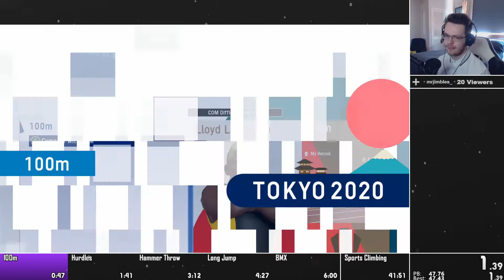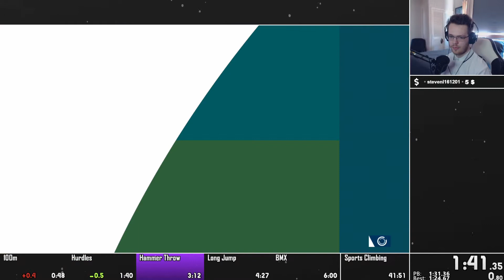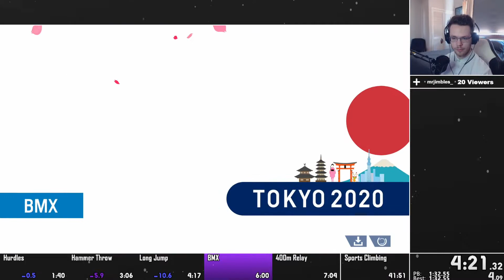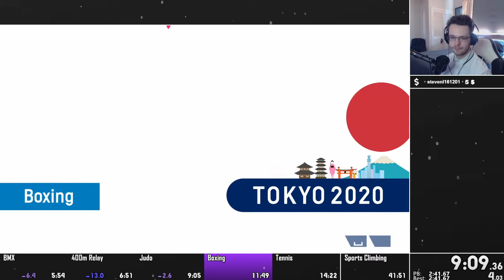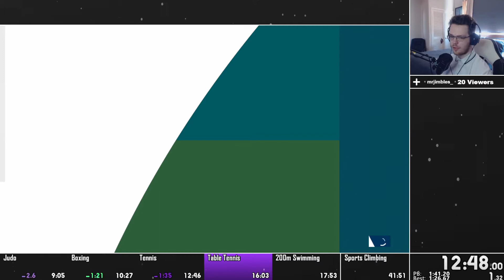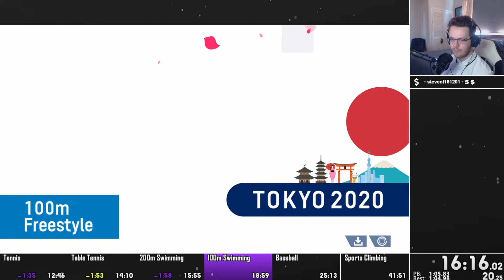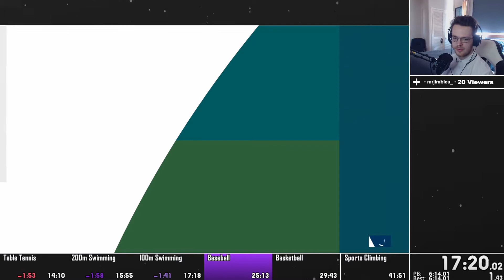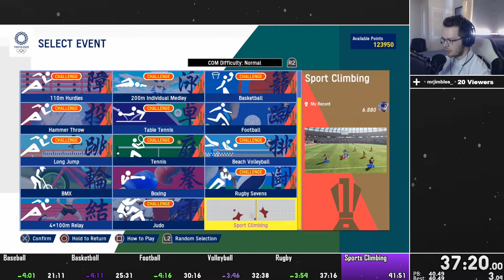All Events in 37:58 | Olympic Games Tokyo 2020 (World Record)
I stream every week over on Twitch @
dates and times are over there, so go follow!